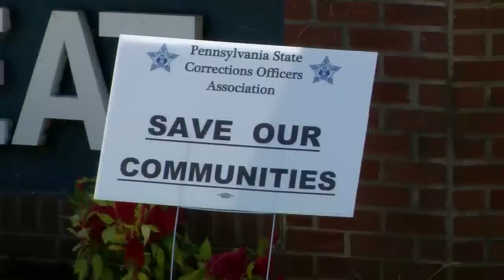SCI Retreat Hearing Round 2